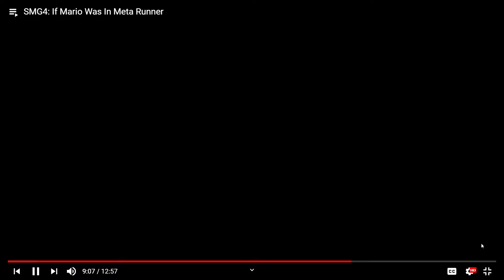SMG4 If Mario Was In Meta Runner: REACTION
meta runner season 1 recap IN A NUTSHELL